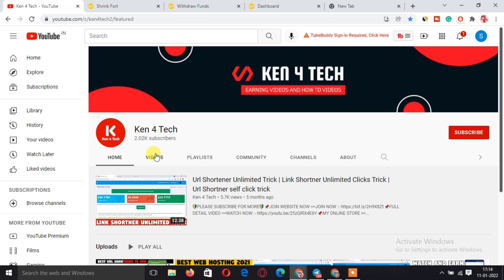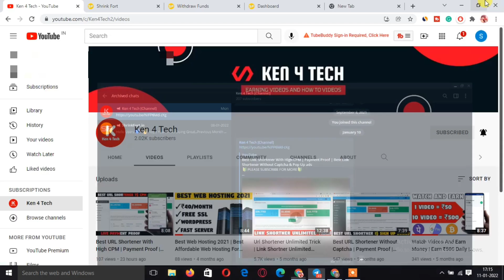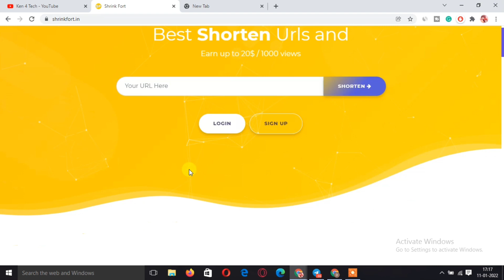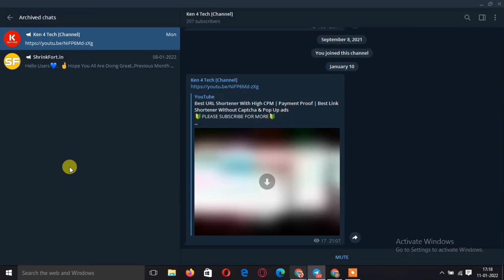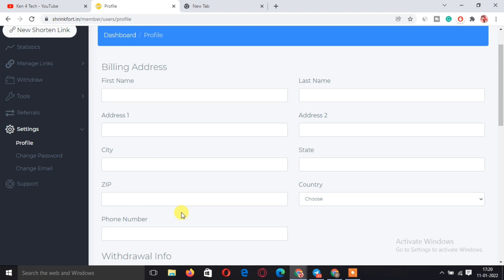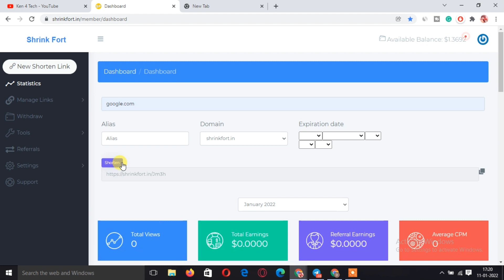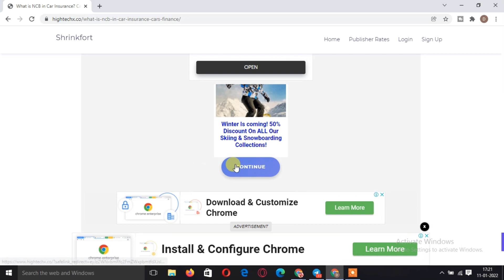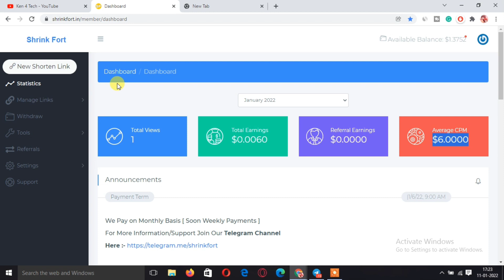Best Link Shortener Without Captcha | Payment Proof | High CPM URL Shortener Without Captcha 2022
all url shortener website  trick
link shortener
best url shortener 2022
best link shortener website
best url shortner
best link shortener earn money
best url shortener website
highest paying url shortener 2022
url shortener से पैसे कैसे कमाए ?
make money
Without Captcha Best Link Shortener In India
earn online
online income
easiest way to make money online
gplink link shortener
earn money from shortlink
highest payout url shortener
link shortener and earn money
make money with url shortener
url shortner websites
top 5 url shortner websites
top 5 url shortener websites 2022
url shortener
top 5 best url shortner
url shortener earn money
link shortener
fc.lc payment proof
url shortener earn money new trick
earn money from url shortner
how to make money online
share link earn money
url shortener unlimited trick
earn money url shortener

Url Shortener Unlimited Trick 2022 | Instant Payment Giving Link Shortener | 100% Working Self Click
URL Shortener Unlimited Trick 2022 | Best Link Shortener In India | Make Money Online | Earn 5$/Day
Url Shortener Unlimited Trick 2022 | Best Link Shortener Without Captcha & No Pop up | Daily Payment